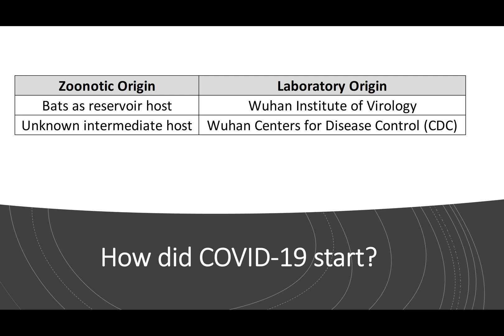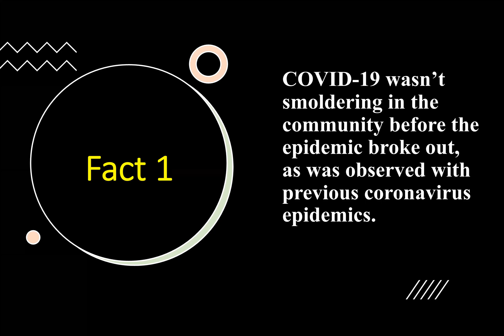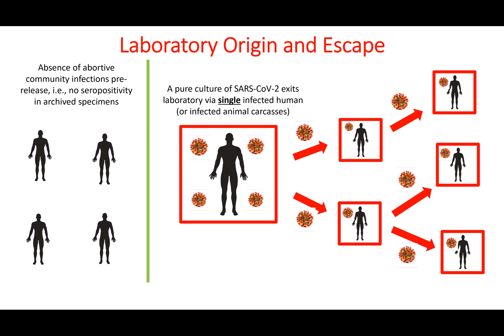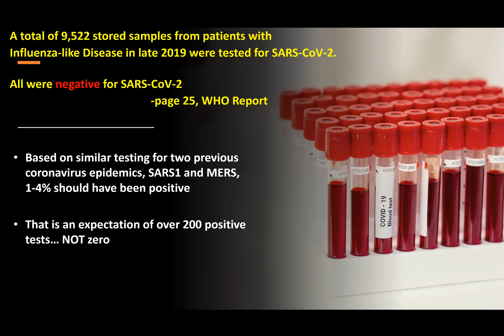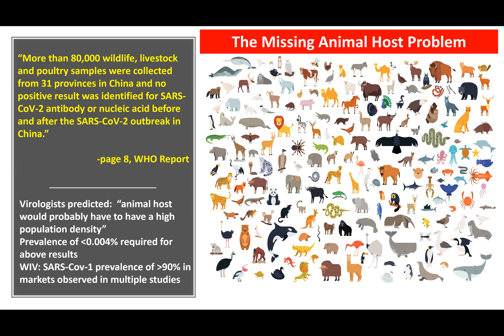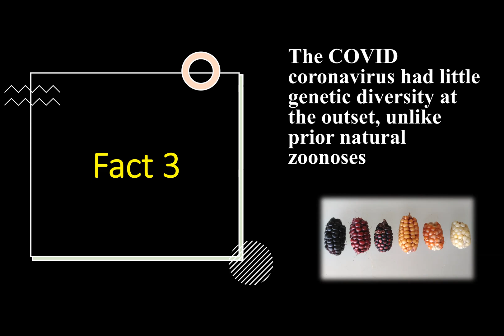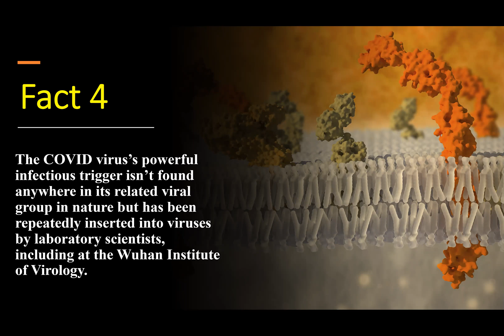To Stop Next Pandemic, Evidence that's Undisputed Favoring Lab Origin of COVID Needs to Be Accepted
To Stop the Next Pandemic, Evidence that is Undisputed Favoring Lab Origin of COVID Needs to Be Acknowledged

Steven Quay is the founder of Seattle-based Atossa Therapeutics Inc. (Nasdaq: ATOS), a clinical-stage biopharmaceutical company developing novel therapeutics and delivery methods for breast cancer and other breast conditions.

He received his M.D. and Ph.D. from The University of Michigan, was a postdoctoral fellow at MIT with Nobel Laureate H. Gobind Khorana, a resident at the Harvard-MGH Hospital, and was on the faculty of Stanford University School of Medicine. His contributions to medicine have been cited over 9,600 times.

He has founded six startups, invented seven FDA-approved pharmaceuticals, and holds 87 US patents. Over 80 million people have benefited from the medicines he invented.

His current passion is the prevention of the two million yearly breast cancer cases worldwide.